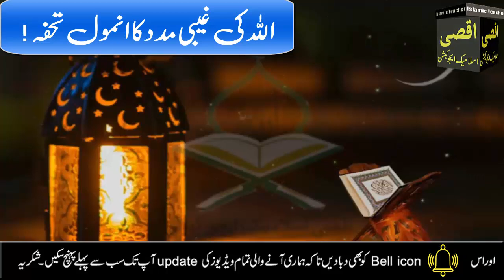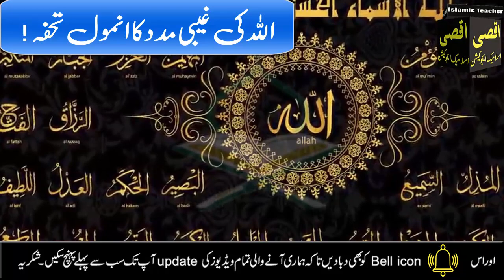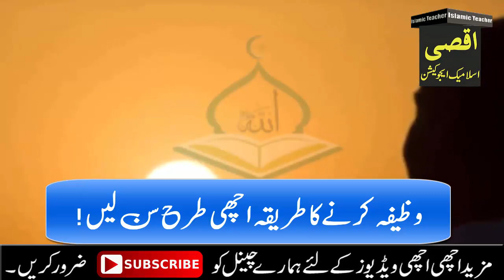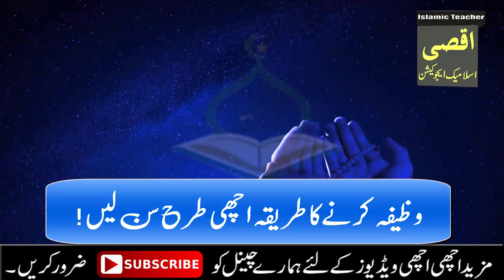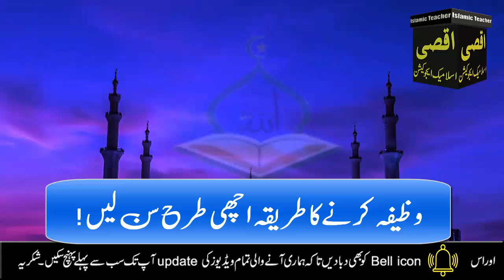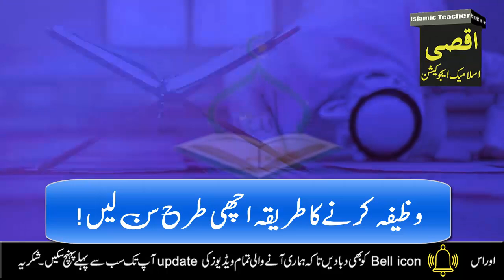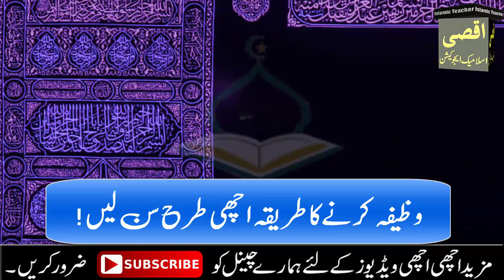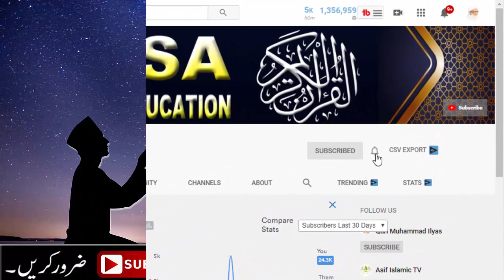20 shaban ke din Ya wahabu Parhne ke 6 Fayde | Allah ke name ka wazifa for hajat | Ya wahabo Fazilat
20 shaban ke din Ya wahabu Parhne ke 6 Fayde | Allah ke name ka wazifa for hajat | Ya wahabo Fazilat

Today I will share with you the wazifa of the 20th day of Sha'ban. By the blessing of which Allah Almighty will fulfill all your needs. Every prayer will be accepted. Success will become your destiny. Sustenance and wealth will rain. Allah Almighty will bless you with many blessings. Will be blessed with. Insha'Allah. Make sure to do this process. Insha'Allah, you will benefit a lot.